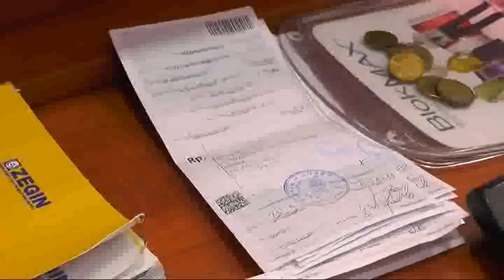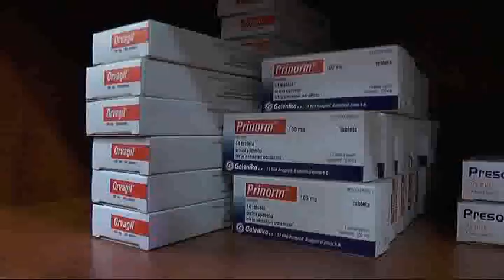E - RECEPT 25092018 mpeg4